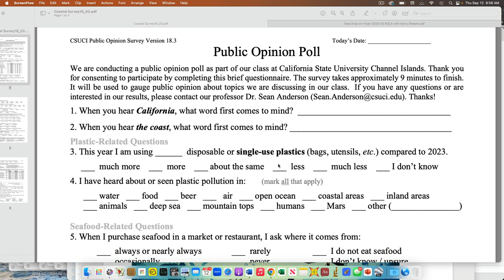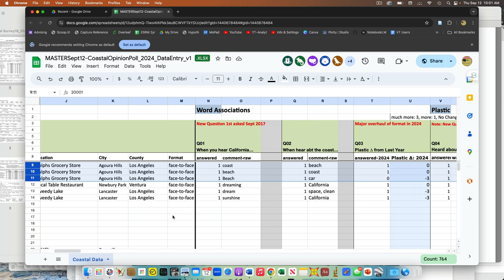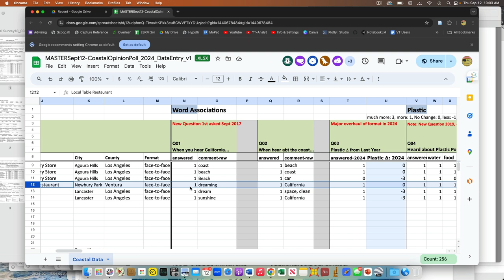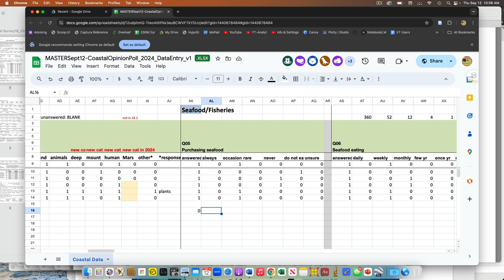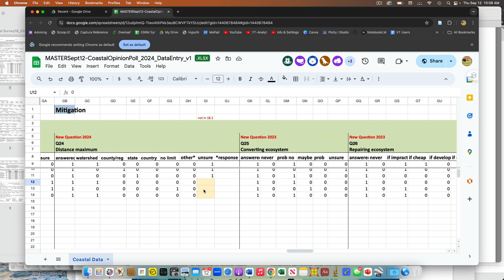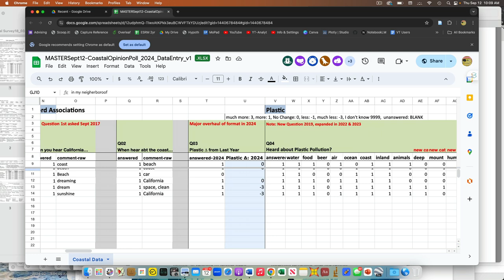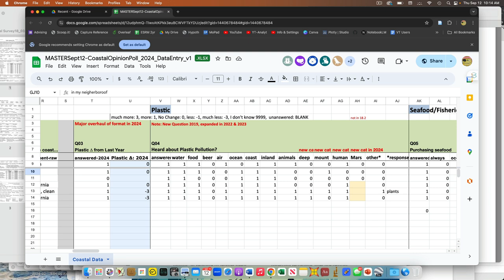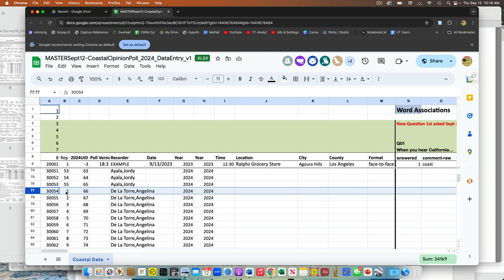Initial Opinion Poll Orientation